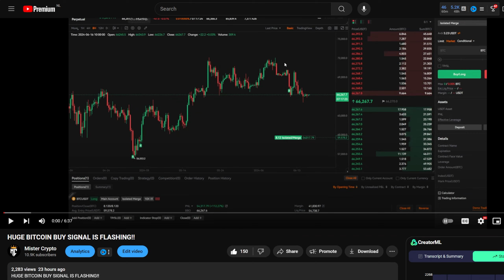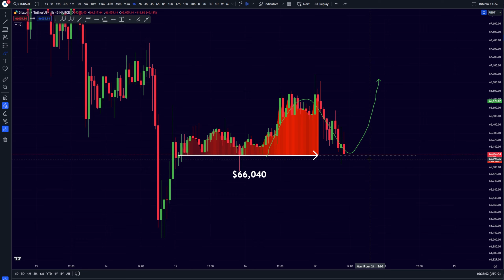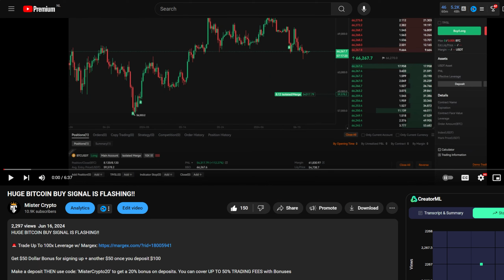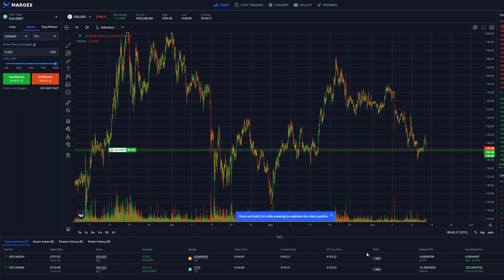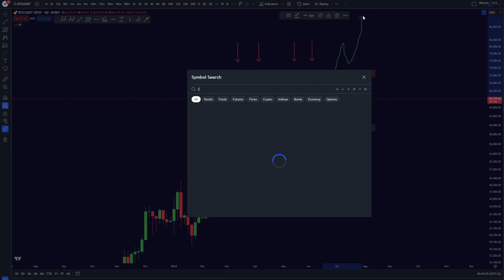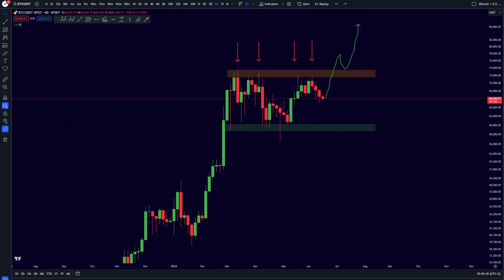BITCOIN: HUGE WARNING NOW!! don’t get fooled…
Get $50 Dollar Bonus for signing up + another $50 once you deposit $100

☀️ Timestamps:
00:00​​ Intro